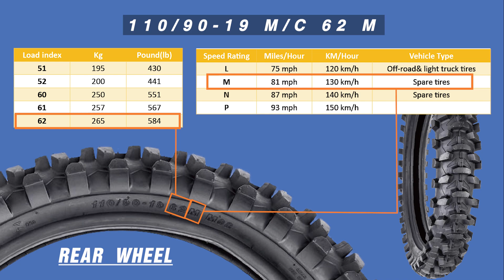Why Motrix's Dirt Bike Tires Are The Best Choice For Your Business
[MOTRIX OFF ROAD Tires] tires off-road
Brand new type Off road Front / Rear wheel tires.

MOTRIX supply you the best MX / Off road tires.

Are you an importer / wholesaler / distributor / dealer who are looking for motorcycle parts?
Millions of products in stock and a fast delivery time to let you surpass your competitors!

The Best One-Stop service for powersport parts from Taiwan.
We are a professional powersport parts and accessories exporter in Taiwan since 1994.

-Are you looking for parts & accessories of Dirt bikes / Street Bikes / ATV.UTV/Scooters / Snow Bikes / PWC ?
We have been helping our customers to manufacture various products over 100,000 items on our production line.

-Why Choose MOTRIX?
We offer a full range of services to meet customer needs, and focus on reducing customer costs, thereby increasing customer profits.

1. Wide-Ranging Products
2. MOTRIX only supplies high quality products
3. Detailed Digital Catalogues
4. Time Saving & Cost Reduction
5. New Product Development and Customized Services
6. Extra Service (Laser Logo service / Package Design / Label Sticket service)
7. Worldwide Delivery & Tracking

Not only provide the products, but also provide you with a promise!